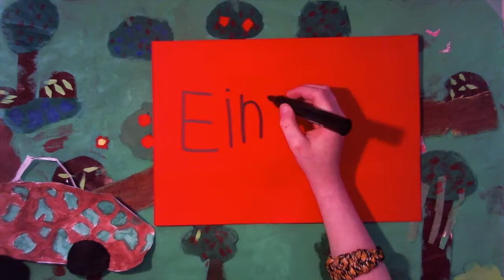FILMJAAR ENKHUIZEN: De Hoeksteen groep 7